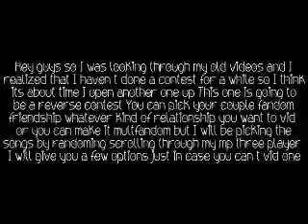Reverse Contest (CLOSED!!)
Honorable Mentions: (If I get enough entries)
comments on 3 of yours videos (you can pick which ones or let me pick)
1 intro, outro, movieposter, prosign (your choice)

3rd place:
comments on 4 of yours videos(you can pick which ones or let me pick)
2 intro, outro, movie poster, prosign (your choice)

2nd place:
comments on 5 of your videos (you can pick or you can let me pick)
2 intro, outro, movie poster, prosign(your choice)
1 video request(has to be a fandom I vid)

1st place:
comments on 6 of your videos (you can pick or you can let me pick)
3 intro, outro, movie poster, prosign(your choice)
2 video requests(has to be fandom I vid)